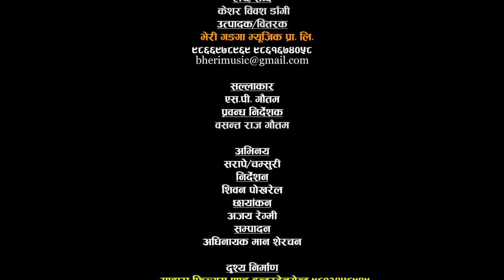सरापेले आफ्नै आमाको आगाडी तरकारीवालीसंग सुहागरात मनाए पछि.... || Ft. Sarape & Chamsuri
Sarape latest video Bhiya Garchu Tei Tarkariwali...Video Making (Behind The Scenes) Shooting Report

Vocal:- Bishnu PAriyar And Sumitra Kafle
Music/Lyrics:- Kesar Bibas Dagi
Audio/video:- Bheri Ganga Music P. Ltd.

Director:- Shivan Pokharel
Cinematographer:-  Ajaya Regmi
Editor:- Adhinayak Man Sherchan
Artist:- Sarape & Chamsuri
Post Production:- SAHARA Films & Entertainment 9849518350

Special Thanks : Rekha Thapa, Rajesh Hamal, Karishma Manandhar, Namrata Shrestha, Aryan Sigdel, Karma, Dayahang Rai, Melina Manandhar, Santosh , Saroj Khanal, Roj Rana, Priyanka Karki, Ramesh Uprati, HariBansaAcharya, Madan Krishna Shrestha, Deepak Raj Giri, Jitu Nepal, Dipashree Niraula, Shivahari Poudel, Daman Rupakheti, Bhuvan K.c., Anmol K.c, Shiva Shrestha, Arjun Shrestha, Shovit Basnet, Salon Basnet, Yuvraj Lama, Sunil Thapa, Susil Chhetri, Dilip Rayemajhi, Sushil pokhrel, Rip- Shreekrishna Shrestha, Jharna Thapa, Dipak Chhetri, Jiwan Luitel, Nischal Basnet, Suman Singh, Saugat Malla, Silpa Pokhrel, Rajballab Koirala, Dhurva Koirala, BS Rana, Saujanya Subba, Jharna Bajracharya, Ramesh Budhathoka, Sushmita K.C, Narayan Puri, Samyam Puri, Anubhav Regmi, Pal Shah, Dhiran Sakya, Dinesh D.C., Ashok Phuyal, Aayush Riajl, Sushant Karki, Gokul Adhikari, Tejesh Regmi, Hemanta Budhathoki, Munal Ghimire, Keshave Bhattarai, Kamal Mailnali, Sajja Mainali, Arunima Lamsal, Sunima Ghimire, Anu Shah, Nikhil Uprati, Biraj Bhatta, Ganesh Uprati, Ramit Dhungana, Amit Dhungana, Richa Sharma, Rip Shiva Regmi , Laya Sangarula, Basanta Sapkota, Sitaram Kattel Dhurmus', Kungana Ghimire 'Suntali', Surbir Pandit, Kedar Ghimire 'mangne Buda', Willson Bikram Rai 'Takme Buda', Raju maste, Pade Ba, Kumar Kattal 'Gigri', Bale, Hari Niraula, Sushma karki, SurajChapagain 'Bandre'

SAHARA FILMS & ENTERTAINMENT P. LTD.